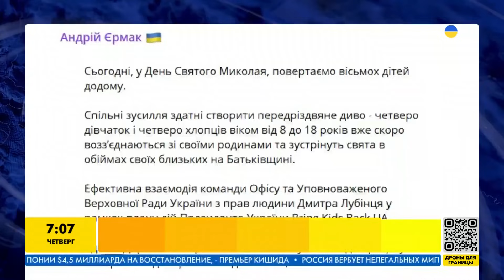Главные новости на УТРО 07.12.2023. Что происходило ночью в Украине и мире?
Саммит ЕС-Китай – какие главные теми международной встречи? В ГУР подтвердили ликвидацию коллаборанта Ильи Кивы – какие подробности смерти предателя стали известны? США передадут Украине новый пакет военной помощи – что туда войдет?Подробнее об этих и других новостях расскажем в нашем видео.

00:00 Саммит ЕС и Китая
01:42 Борьба Украины за свои интересы – обращение Зеленского
07:12 Возвращение украинских депортированных детей
07:36 Смерть Ильи Кивы
08:03 Новый пакет военной помощи для Украины от США
10:33 Тактическое учение украинских штурмовиков